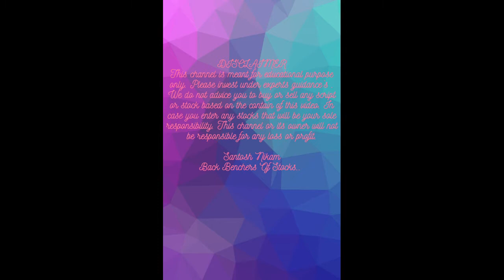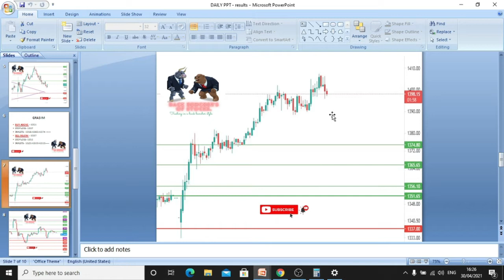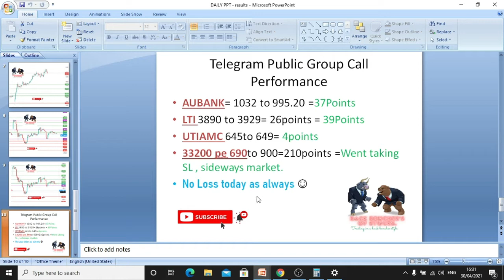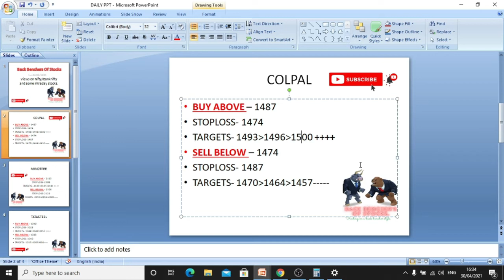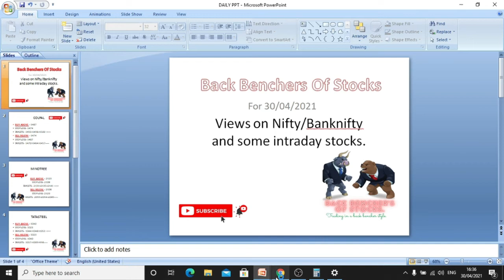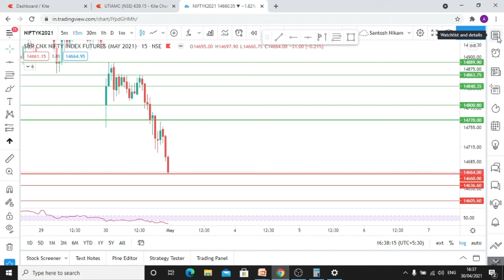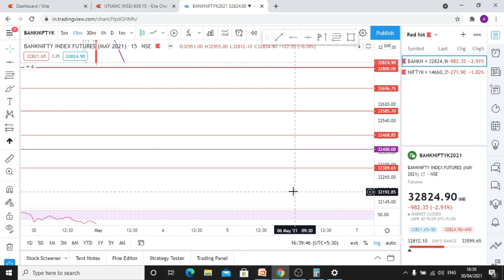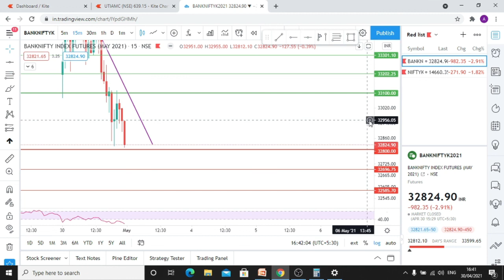Intraday trading tips for tomorrow | Best intraday stocks for tomorrow |3rd May 2021 (Hindi)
Intraday trading tips for tomorrow 3rd May 2021
Nifty analysis
Banknifty analysis